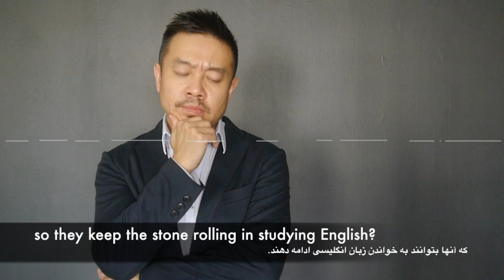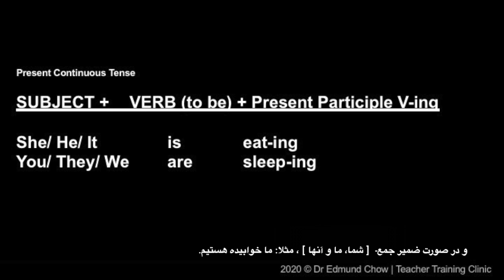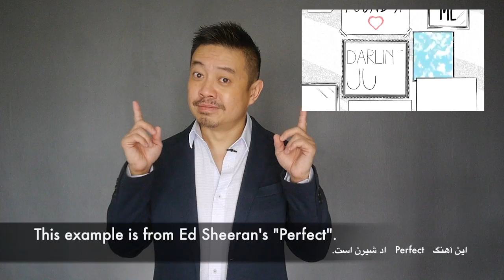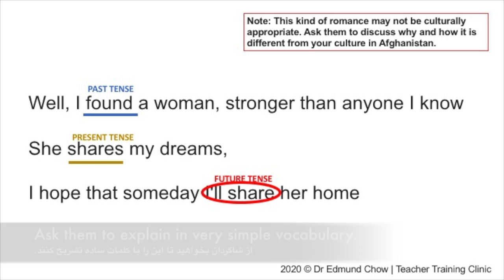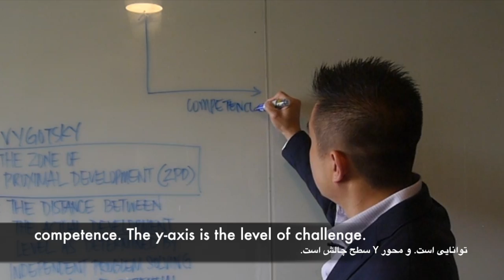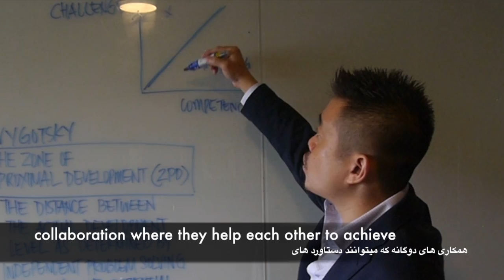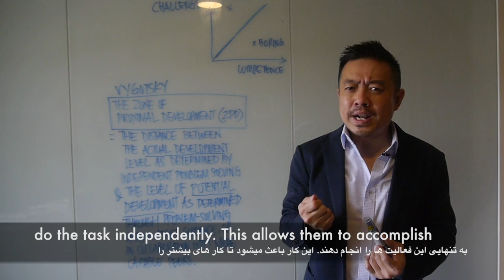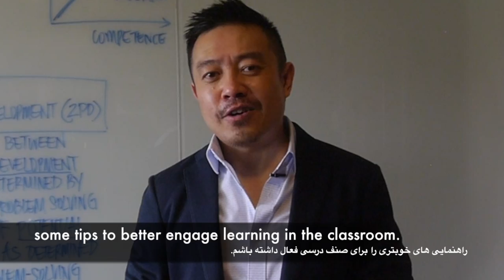Teacher Training Clinic | EP1: How to motivate students? (Dari subtitles) | Dr Edmund Chow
In this first episode of the Teacher Training Clinic, Nazir writes in with a question on motivating students to learn, especially in an ESL classroom. I share some tips on using music and movies to teach creatively. I also gave a theoretical understanding from Vygotsky to show us how to motivate students with tasks that are appropriately challenging.